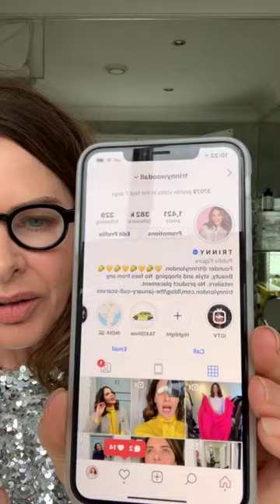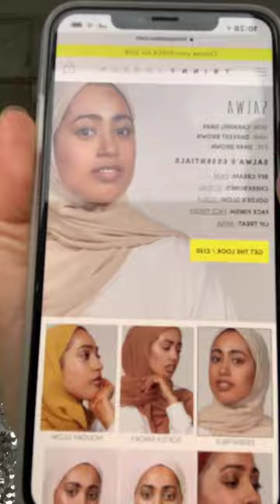HOW TO APPLY MOON AND UNIVERSE | TRINNY LONDON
Trinny's in the bathroom, showing you how to apply Eye2Eye in  MOON and UNIVERSE for an easy daytime look. What could be more perfect when you're wearing this many sequins...?

Products used in this video:
BFF Cream SPF 30 in Light-Medium (£35)
Just A Touch in Trintron (£28)
Lip2Cheek in Lady J (£25)

For more information on this post go to my T-Time blog